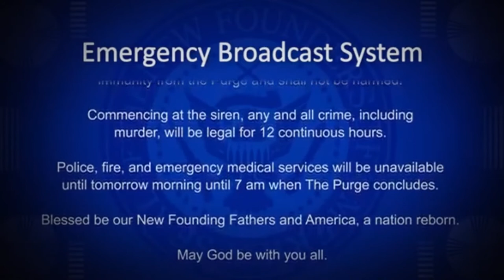THE PURGE ANNOUNCEMENT (Zombr3x Remix)